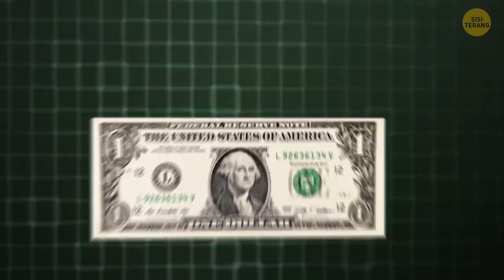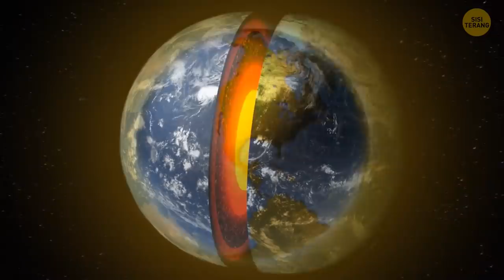Kenapa Kasur Tidak Diletakkan di Lantai dan 10+ Fakta Lainnya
Kamu bisa mencari tahu semuanya yang ingin kamu tahu di Internet. Internet dipenuhi dengan jawaban untuk pertanyaan, kiat, atau tips apa pun untuk menyelesaikan masalah. Tapi bukankah lebih keren membuat teman-temanmu terkesan dengan pengetahuanmu bahkan tanpa mengintip layar gadgetmu?

Misalnya, kamu penasaran kenapa kasur tidak diletakkan tepat di atas lantai? Dahulu kala, orang tidak menaikkan matras mereka dari lantai. Praktik ini berawal di Mesir Kuno dan berlanjut di banyak budaya lain. Kenapa itu nyaman? Dan kenapa kita masih meletakkan kasur jauh dari lantai?

Animasi dibuat oleh Sisi Terang.